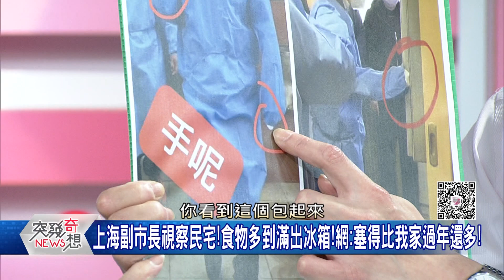精華片段》中官視察疫情…中媒宣傳上海物資無虞!卻造假成常態?!【突發琪想】2022.04.21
下載【年代電視】APP：
iOS平台：